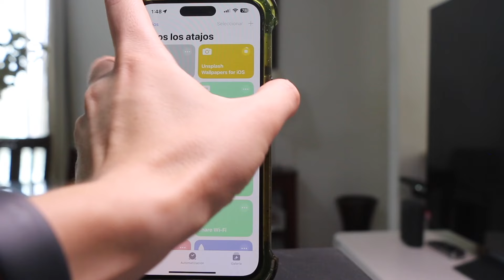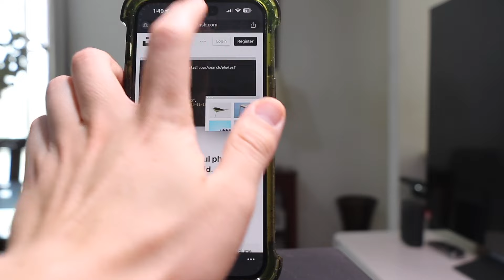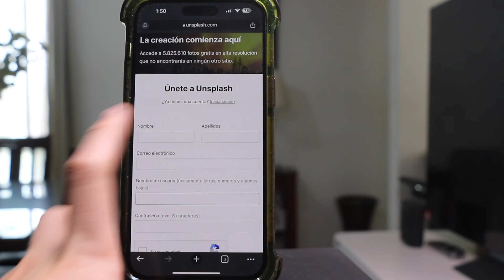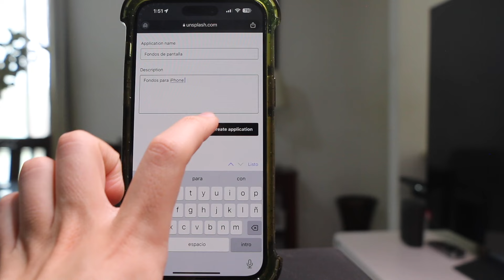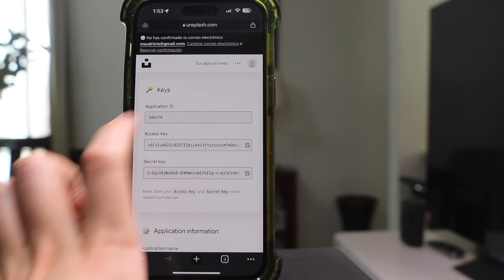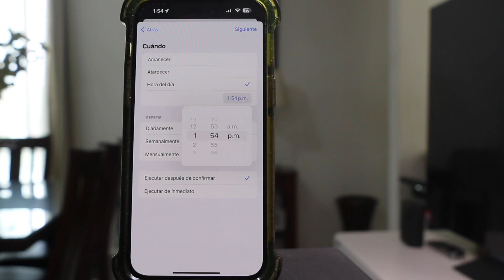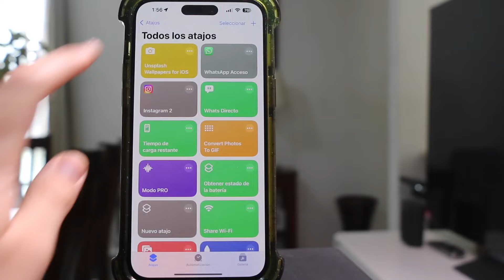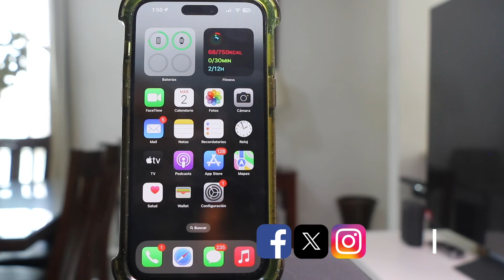TRUCO | FONDOS DE PANTALLA INFINITOS EN TU IPHONE *SE CAMBIAN SOLOS*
En este video te traemos como hacer que tu iPhone cambie un fondo de pantalla nuevo cada día de manera aleatoria, sin que tengas que descargar nada de manera automática.